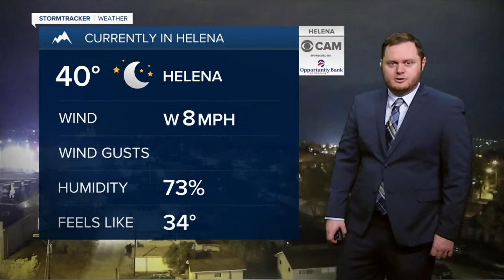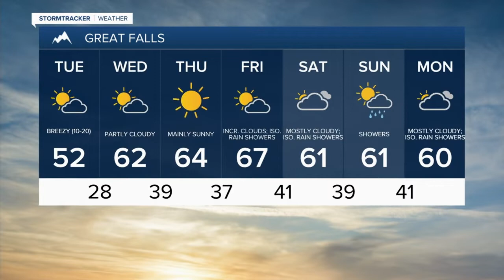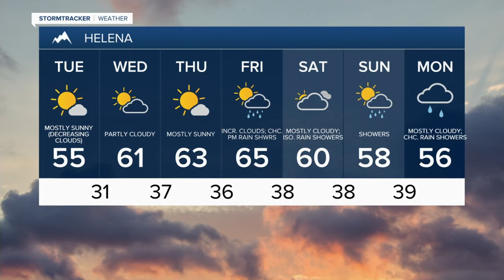Coolest day of the week arrives today for you Tuesday.